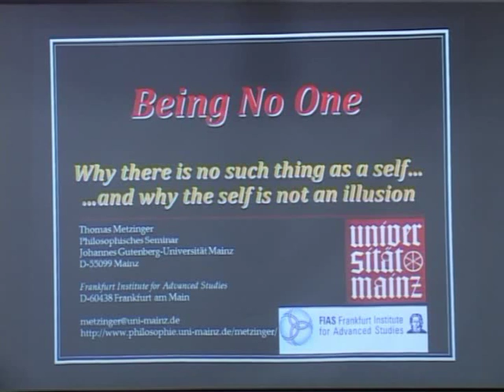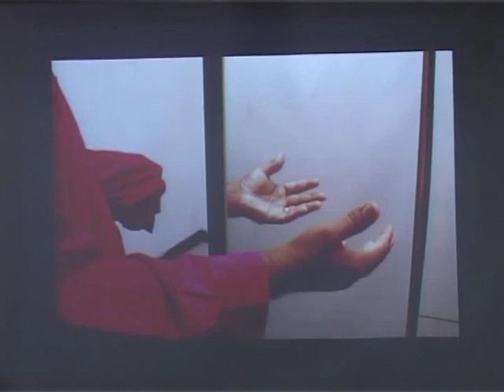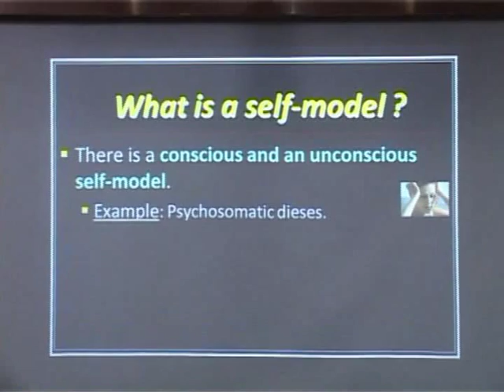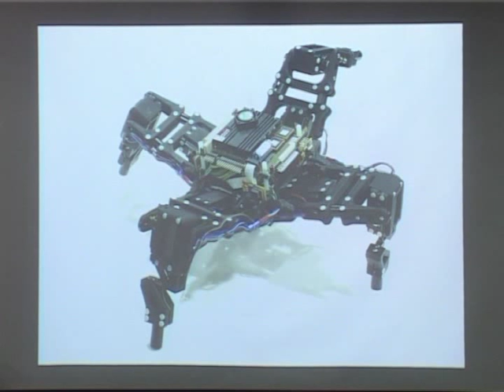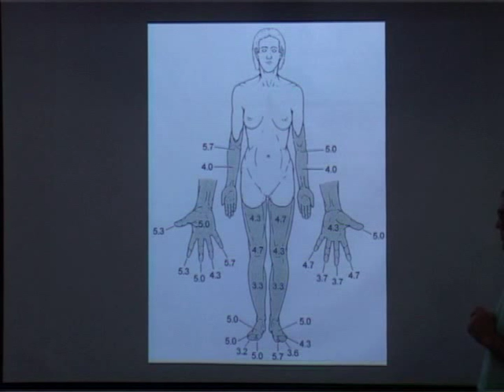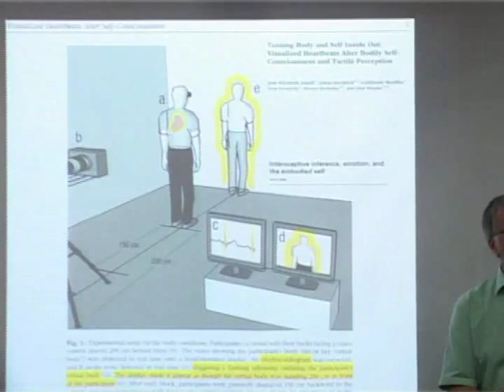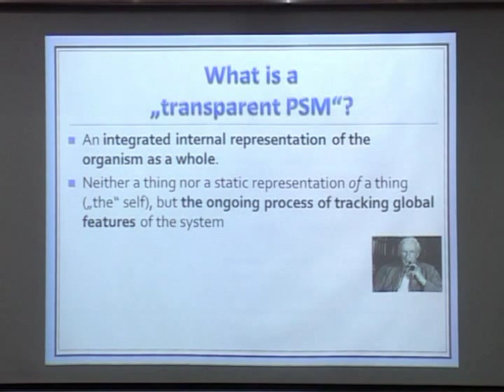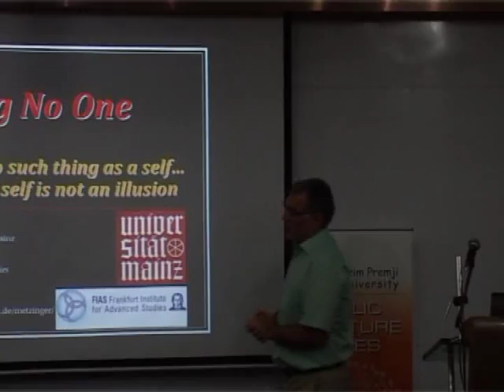Body, Self and Consciousness by Thomas Metzinger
Prof. Thomas Metzinger speaks on Body, Self and Consciousness as part of the Azim Premji University Public Lecture Series.

About the Talk:
The following is an extract from the introduction to Prof. Thomas Metzinger's book The Ego Tunnel, written for a wider public.

"In this book, I will try to convince you that there is no such thing as a self. Contrary to what most people believe, nobody has ever been or had a self. But it is not just that the modern philosophy of mind and cognitive neuroscience together are about to shatter the myth of the self. It has now become clear that we will never solve the philosophical puzzle of consciousness—that is, how it can arise in the brain, which is a purely physical object—if we don't come to terms with this simple proposition: that to the best of our current knowledge there is no thing, no indivisible entity, that is us, neither in the brain nor in some metaphysical realm beyond this world. So when we speak of conscious experience as a subjective phenomenon, what is the entity having these experiences?

There are other important issues in the quest to probe our inner nature—new, exciting theories about emotions, empathy, dreaming, rationality, recent discoveries about free will and the conscious control of our actions, even about machine consciousness—and they are all valuable, as the building blocks of a deeper understanding of ourselves. I will touch on many of them in this book. What we currently lack, however, is the big picture—a more general framework we can work with. The new mind sciences have generated a flood of relevant data but no model that can, at least in principle, integrate all these data. There is one central question we have to confront head on: Why is there always someone having the experience? Who is the feeler of your feelings and the dreamer of your dreams? Who is the agent doing the doing, and what is the entity thinking your thoughts? Why is your conscious reality your conscious reality?"

About the Speaker:
Thomas Metzinger is currently Professor of Theoretical  Philosophy at the Johannes Gutenberg-Universität Mainz and an Adjunct Fellow at the Frankfurt Institute for Advanced Study (FIAS). He is also Director of the Neuroethics Research Unit in Mainz and Director of the MIND Group at the FIAS. In 2008 he received a one-year Fellowship at the Wissenschaftskolleg zu Berlin (Berlin Institute for Advanced Study), is past president of the German Cognitive Science Society (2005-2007) and of the Association for the Scientific Study of Consciousness (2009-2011).

His focus of research lies in analytical philosophy of mind, philosophy of science and philosophical aspects of the neuro- and cognitive sciences, as well as in connections between ethics, philosophy of mind and anthropology. In the English language, he has edited two collections on consciousness ("Conscious Experience", Paderborn: mentis & Thorverton, UK: Imprint Academic, 1995; "Neural Correlates of Consciousness", Cambridge, MA: MIT Press, 2000) and one major scientific monograph developing a comprehensive, interdisciplinary theory about consciousness, the phenomenal self, and the first-person perspective ("Being No One -- The Self-Model Theory of Subjectivity", Cambridge, MA: MIT Press, 2003; also in paperback and as eBook). In 2009, he published a popular book, which addresses a wider audience and also discusses the ethical, cultural and social consequences of consciousness research ("The Ego Tunnel -- The Science of the Mind and the Myth of the Self", New York: Basic Books).